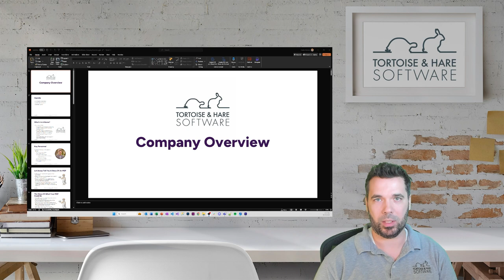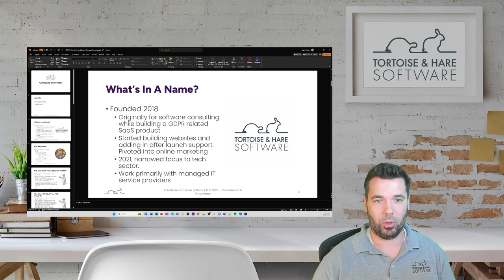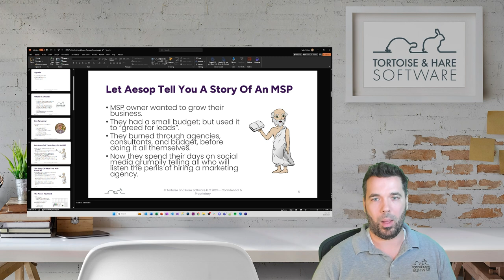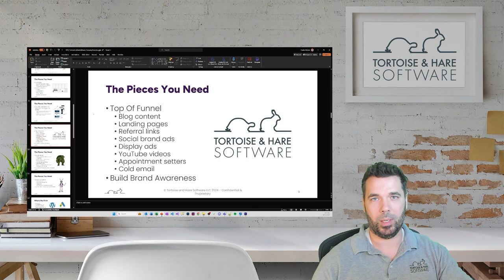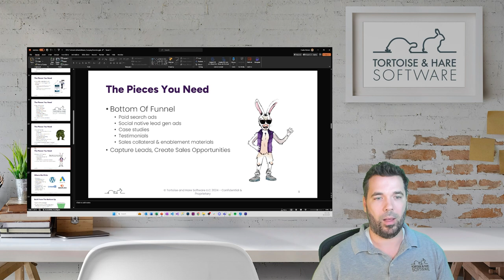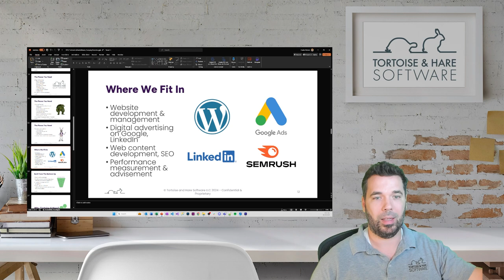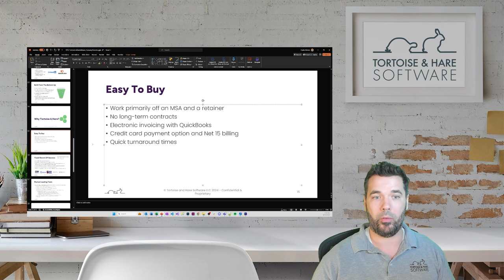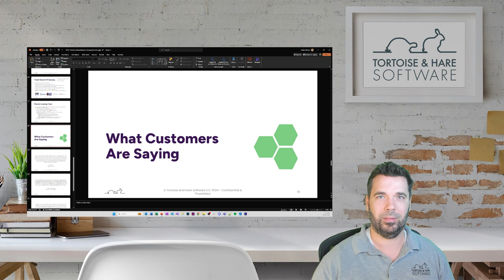Tortoise and Hare Software Company Overview Presentation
In this video, we deliver our generic sales presentation that serves as a company overview and helps prospects who are still developing an understanding of their needs and are looking for more information about how Tortoise and Hare fits in to the MSP marketing landscape.

Learn more about the company and how we can help your MSP building a sustainable online marketing program that feeds your growth.

Tortoise and Hare partners with mid-market MSPs to help them increase lead volume, scale revenues, and make their businesses more attractive to prospective buyers when it comes time to sell.

Our marketing team tackles late stage marketing problems that mid-market challengers face like multi-channel advertising campaigns, SEO, conversion rate optimization, performance reporting and more.